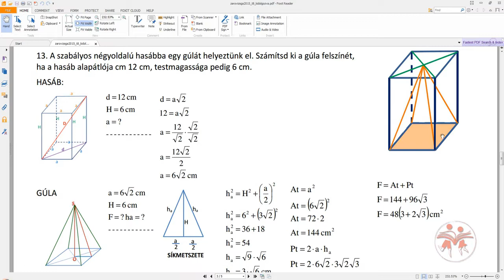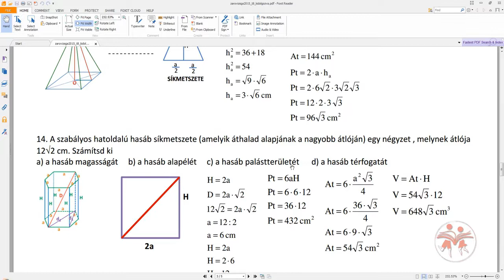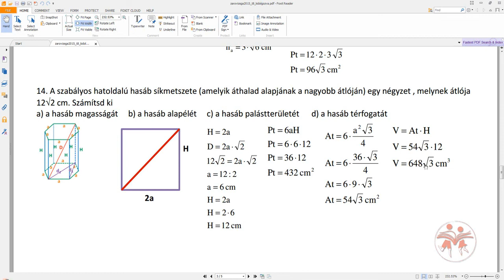FELKÉSZÜLÉS A ZÁRÓVIZSGÁRA MATEMATIKÁBÓL – 8. TESZT 13. ÉS 14. FELADAT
Átfogó teszt az érettségire való felkészülés céljából. Matematika, T8: 13. és 14. feladat
Feldogozott témakörök: számhalmazok, műveletek, műveletek sorrendje, halmazok, geometriai alapfogalmak, egyenletek, egyenlőtlenségek, kétismeretlenes egyenlet rendszerek, háromszögek, négyszögek, sokszögek, kör, polinomok, műveletek a polinomokkal, pitagorasz tétele, pitagorasz tételének alkalmazása, függvények, hasonlóság, pont, egyenes, sík, különféle egyenletek megoldása mérlegelv segítéségével, szöveges feladatok, hasáb, gúla, kúp, henger, gömb, stb...